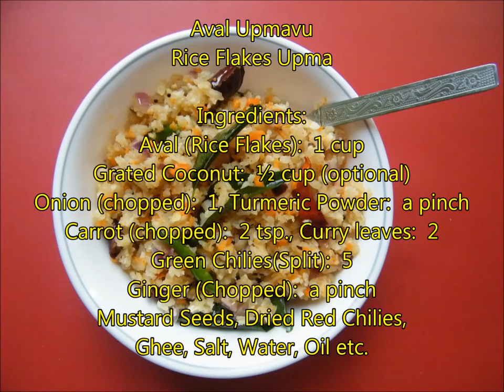Aval Upma അവല്‍ ഉപ്പ്മാവ്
How to prepare Aval Upma അവല്‍ ഉപ്പ്മാവ് പാകം ചെയ്യുന്നവിധം